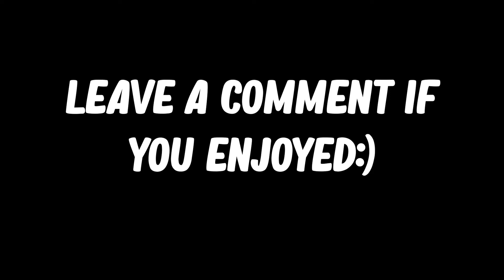*SMG ONLY* Challenge! (Fortnite)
This was my first ever where i used my mic hope you guys liked it